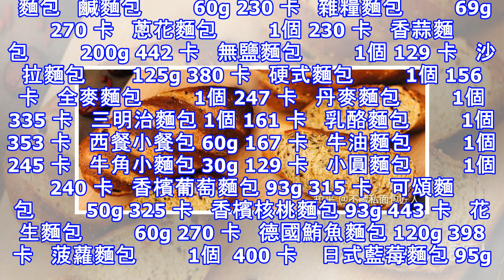各種麵包熱量表，注意健康的一定要收藏 !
人們挑選麵包時還有兩個誤區：剛出爐的麵包才夠新鮮。其實，任何經過發酵的東西都不能立刻吃，剛出爐的麵包還在發酵，馬上吃容易引起胃病，至少放上兩鐘頭才能吃。還有人喜歡吃大而鬆軟的麵包，覺得口感好。其實麵包發酵也有一個度，體積過大不見得營養就多。 麵包   鹹麵包         60g 230 卡   雜糧麵包         69g 270 卡   蔥花麵包         1個 230 卡   香蒜麵包         200g 442 卡   無鹽麵包         1個 129 卡   沙拉麵包        125g 380 卡   硬式麵包         1個 156 卡   全麥...
源: pixpo